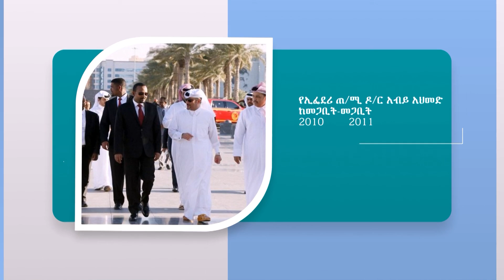dr abiy ahmed by sami graphics